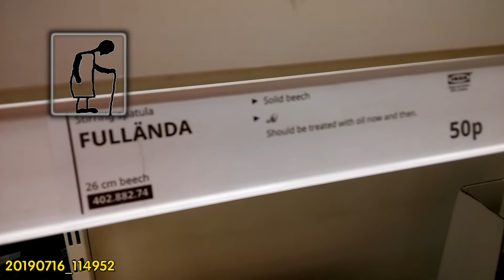IKEA fullända spatula boomerang build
IKEA fullända spatula boomerang build. One of those ideas that came to mind whilst walking round IKEA last month. The wood is beech. I have checked the IKEA website and it looks like they have dropped this item from their range, so if you wanted to copy this project you are out of luck, sorry. At the start of the video I have included a short clip I filmed in IKEA when I found them on display.
The shelf ticket gives the reference as 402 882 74